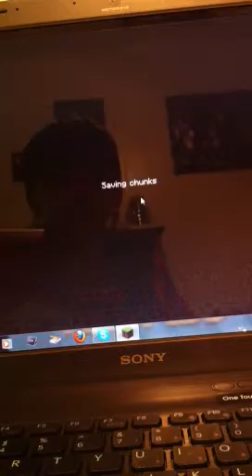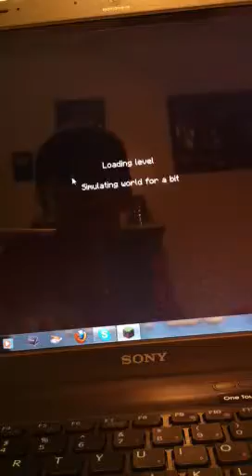1.9 - minecraft part 1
We have it